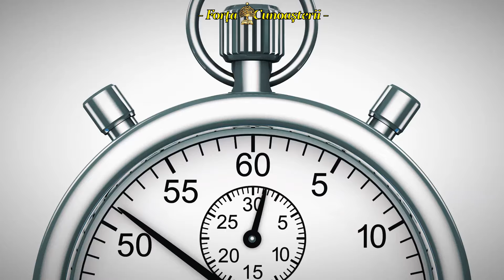2 Minute Te SCAPĂ de Regrete | ASCULTĂ Asta şi Schimbă-ţi Viaţa ACUM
Stiai ca 2 Minute Te SCAPĂ de Regrete | ASCULTĂ Asta şi Schimbă-ţi Viata ACUM

Regula de 2 minute se concentrează pe ideea că orice obicei poate fi început sau realizat dacă îi acorzi doar primele două minute. În loc să te gândești la sarcina ca fiind copleșitoare, începi cu o acțiune simplă ce poate fi completată în acest scurt interval. Prin facilitarea începutului, se reduce rezistența inițială, iar motivația și obișnuința își găsesc locul treptat.

Aceste sfaturi sunt simple, dar puternice. Ele pot fi aplicate în orice domeniu al vieții noastre și ne pot ajuta să trăim o viață mai fericită și mai împlinită.

Sperăm că ți-a plăcut și acest video.
Nu uita să-ți spui părerea printr-un comentariu, și să te abonezi! 🔔